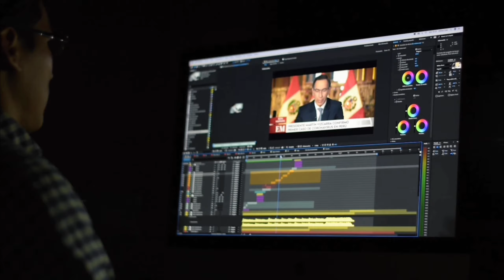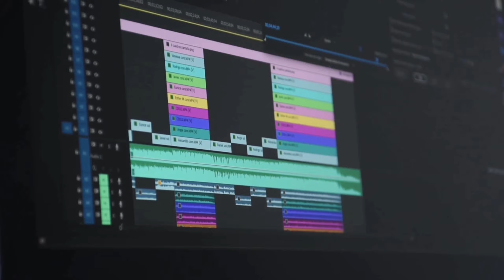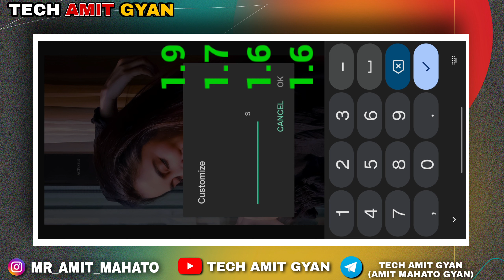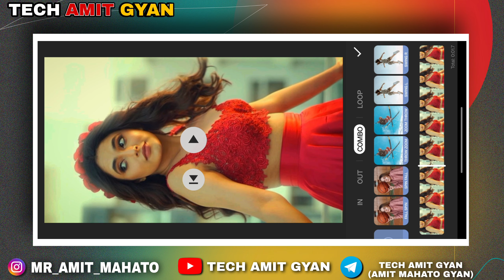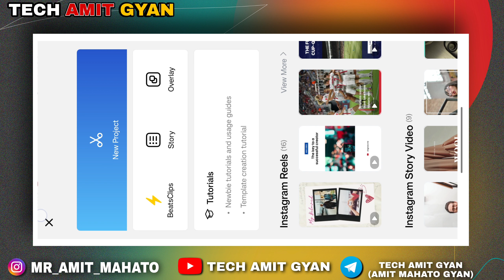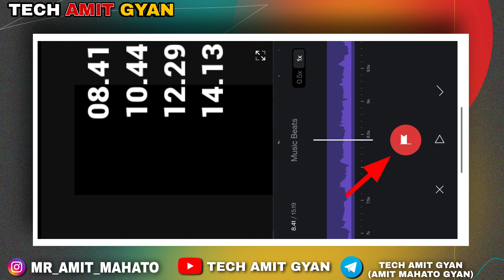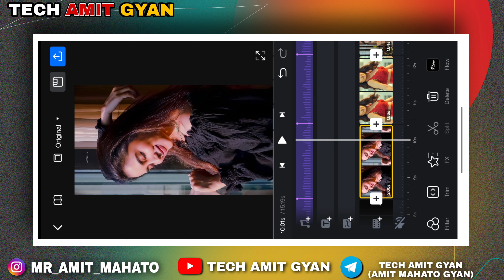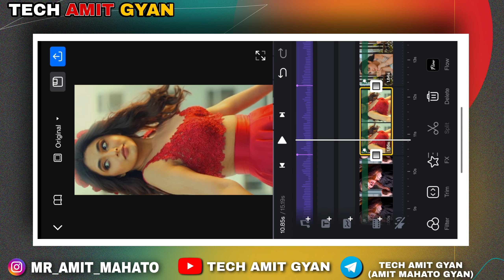New Instagram Viral Trending Song Reels Video Editing In Inshot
🔹 In This Video I Will Show You New Instagram Viral Trending Song Reels Video Editing In Inshot | New Trending Reels Video Editing 🥰

AAJAO!

🔹 About video =
Dilbara dilbara apun ki tu apan
tera Song Status Editing
tera status
tera new version
tera lyrics
Dilbara song dance
sala hai na koi sali hai whatsapp
status,
Dilbara
dhoom full movie,
dhoom 1 songs,
Dilbara o Dilbara apun ki tu
uday chopra songs,
Dilbara  audio,
Dilbara dhoom lyrics
Dilbara  apun ki tu apan tera
whatsapp status song,
tera whistle ringtone,
sad status
very sad status
status,broken status
heart touching status
4k status
4k broken heart
broken shayari status
sad shayari status
New Instagram Viral Trending Song Reels Video Editing
new viral lofi song status video editing inshot